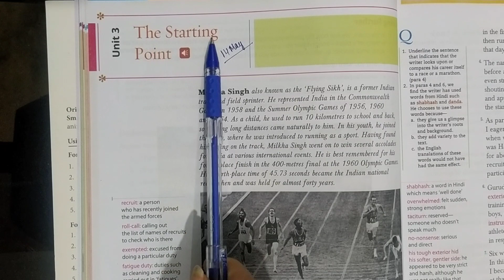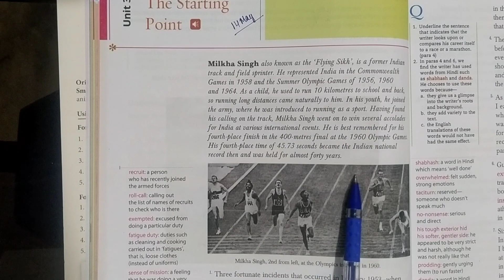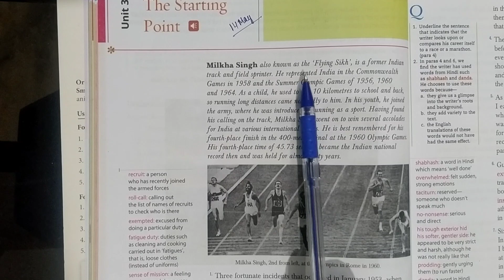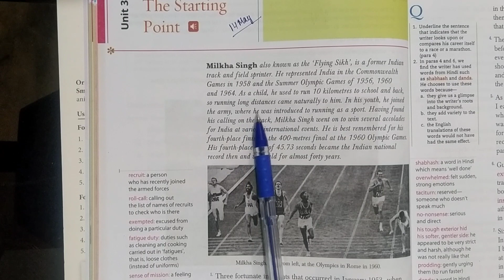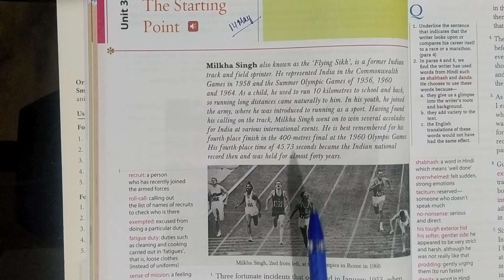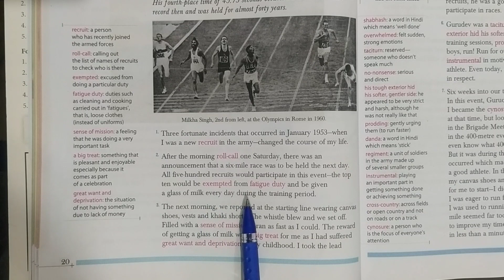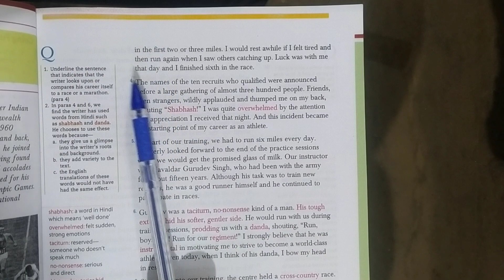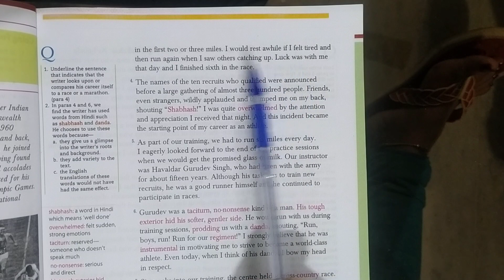Class 6, English Reader, Chapter 3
The Starting Point